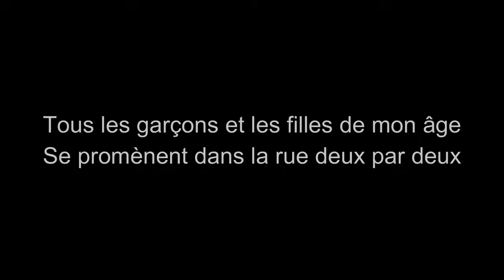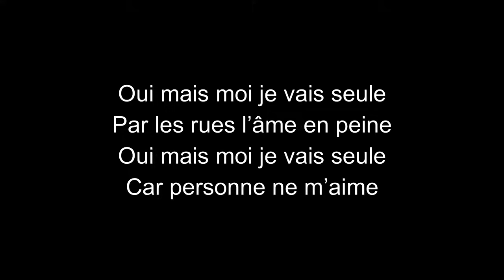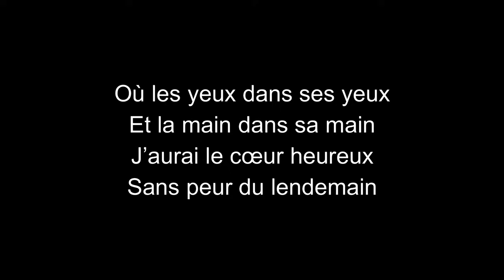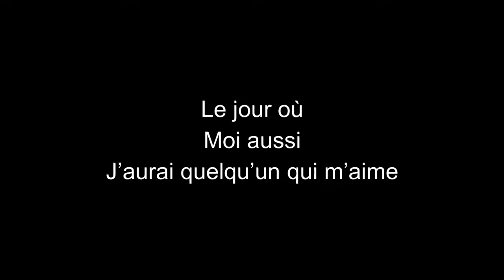Françoise Hardy-Tous les garçons et les filles-paroles